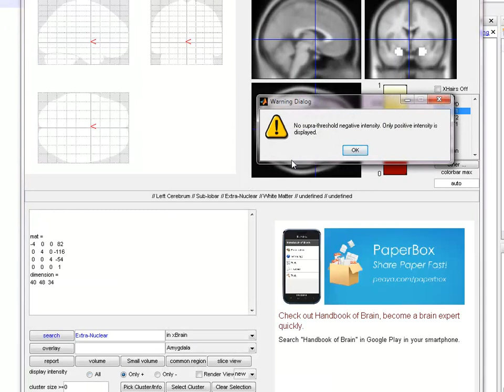xjView secrete: Creating a mask based on anatomy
Many users have created masks from a T-test image; xjView also allows you to create a mask based anatomy. Say, if you want to create a mask of Amygdala, how to do that?

You need to use xjview 8.10